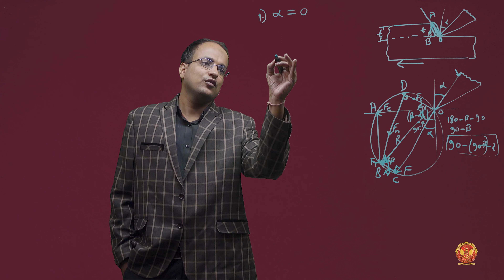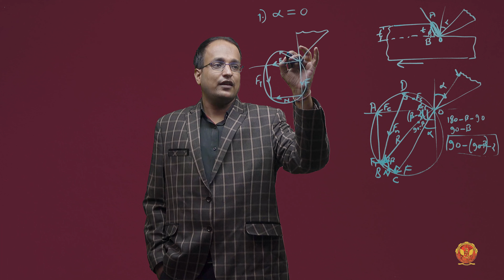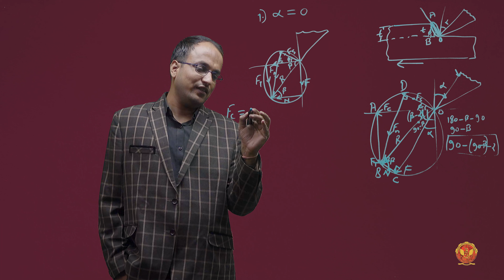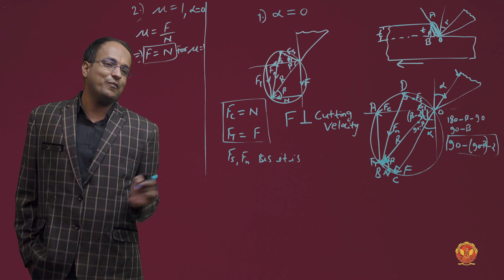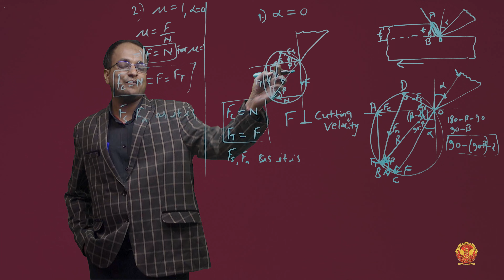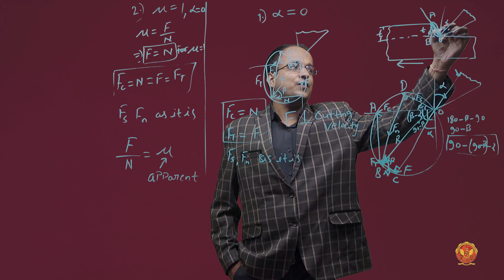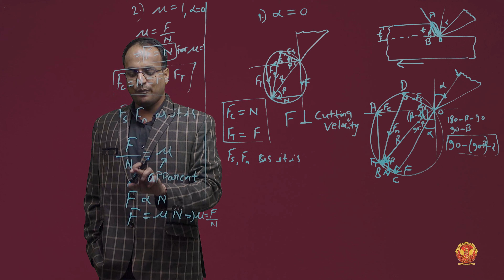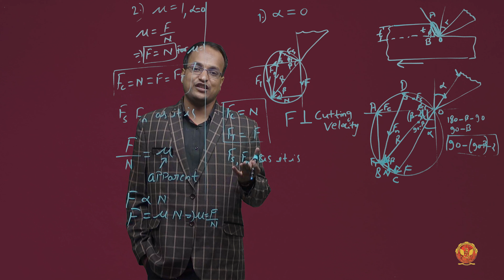1.4.1 Special cases of Merchant Cutting Diagram | ME405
1.4.1 Special cases of Merchant Cutting Diagram

Welcome to our in-depth exploration of machining processes, meticulously designed to equip you with the knowledge and problem-solving skills essential for success in engineering. This video covers Unit 1 - Analysis of Machining Process, breaking down each subtopic unit-wise for a thorough understanding.

1.1 Introduction to Analysis of Machining Process: Get acquainted with the fundamentals of machining analysis, laying the groundwork for deeper exploration.

1.2 Introduction to Conventional Machining: Understand the classification of metal removal processes and evaluate the advantages and disadvantages of conventional machining methods.

1.3 Analysis of Machining: Dive into the calculation of shear angle, velocity relationships, and basic numerical problems in metal cutting.

1.4 Analysis of Forces in Metal Cutting: Explore special cases of Merchant cutting diagrams, metal cutting theories, and numerical problems on forces in metal cutting.

1.5 Introduction to Cutting Tools and Tool Geometry: Learn about single-point cutting tools, tool angles, tool signature, forces acting on cutting tools, and material removal rate through turning operations.

1.6 Cutting Fluids and its Functions: Understand the importance of cutting fluids in machining operations and their various functions. Explore different types of cutting fluids and methods of application for optimal machining performance.

1.7 Machinability: Dive into the concept of machinability, which refers to the ease with which a material can be machined. Learn about factors influencing machinability and how it impacts the selection of cutting parameters and tooling.

1.8 Economics of Machining Process: Explore the economic aspects of machining, including cost analysis, optimization of machining parameters for efficiency, and the impact of machining processes on overall production costs.

1.9 Introduction to Broaching Operation: Discover the basics of broaching, a machining process used to produce complex shapes or contours in workpieces. Learn about different types of broaches, broaching machines, and calculation of machining time in broaching operations.

1.10 Introduction to Grinding Operation: Gain insights into grinding operations, which involve the use of abrasive wheels to remove material from a workpiece surface. Explore grinding wheel specifications, dressing, types of grinding machines, and their applications.

1.11 Surface Finishing Processes: Explore various surface finishing techniques, including honing, lapping, polishing, and buffing. Understand their principles, applications, and importance in achieving desired surface characteristics and quality finishes.

Join us on this educational journey as we delve deep into machining processes and their applications in engineering.